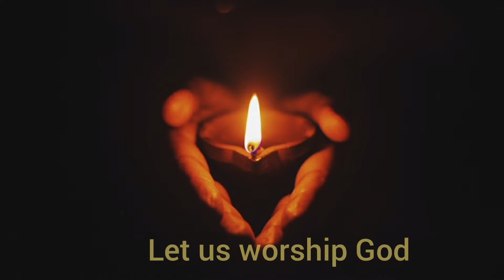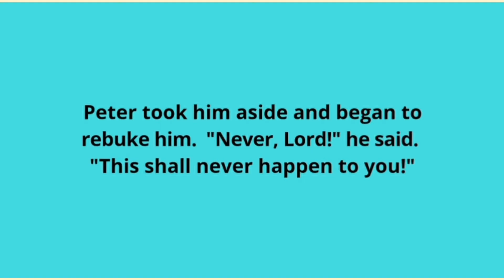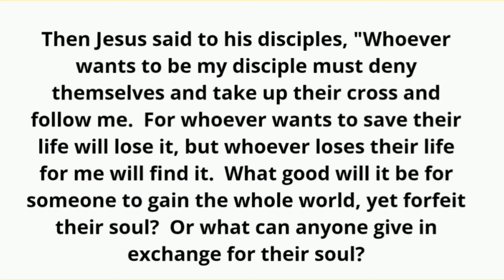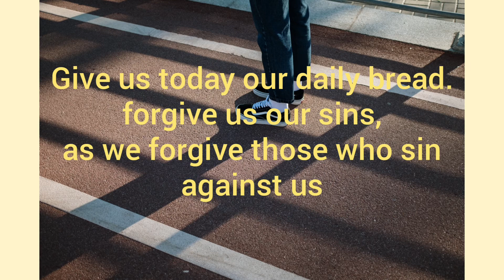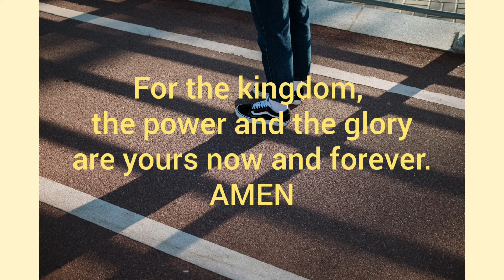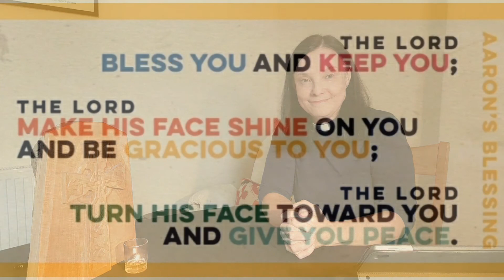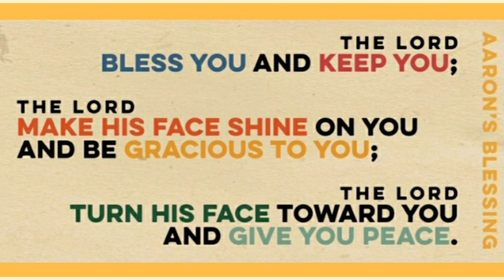Sunday Reflection for 30th August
Kelvinside Hillhead and Yoker Parish Churches